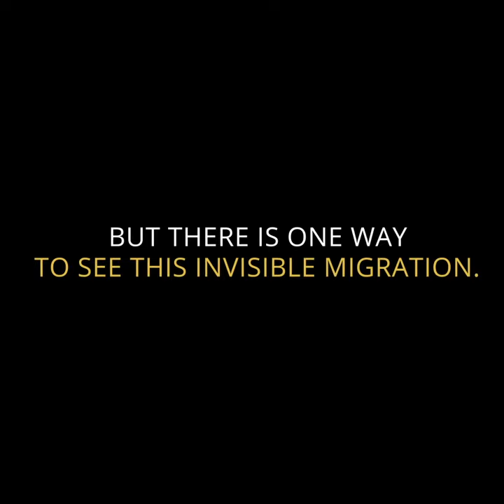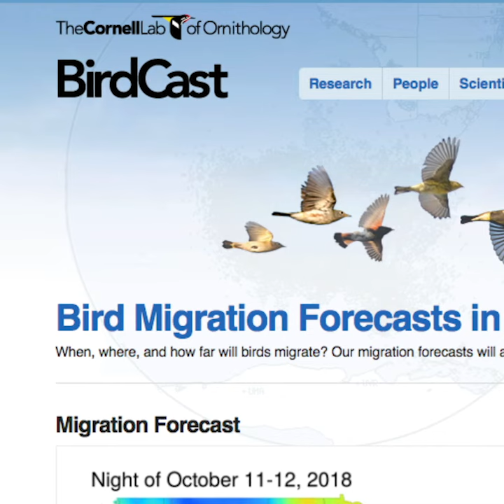The Unseen Migration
Ever feel like something's out there, flying overhead in the night sky? If so, you'd be right -- during fall migration season millions of birds are migrating south, from Canada's Boreal Forest, under the cover of night. On their way to warmer climates for the winter, many of these species travel between 5-8,000 kilometres each way - nearly from Pole to Pole.